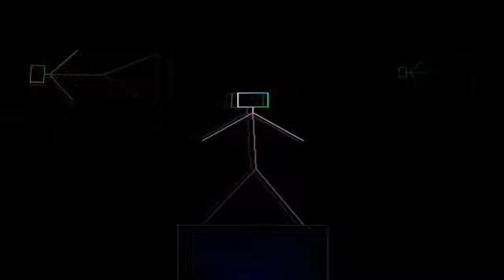lahniz - nubian biznizz (d&b)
old school drum & bass